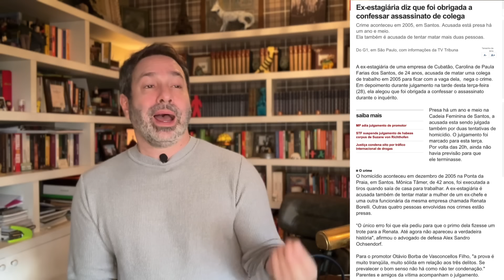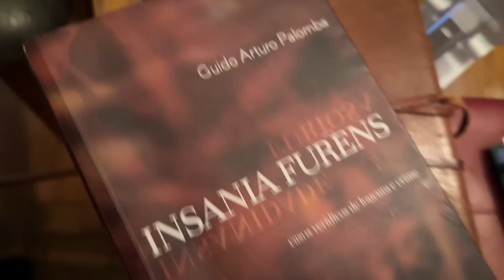ESTAGIÁRIA MATA CHEFE PARA TER PROMOÇÃO - CAROLINA DE PAULA - CRIME COMENTADO POR BETO RIBEIRO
Carolina de Paula tinha pouco mais de 20 anos quando resolveu que tiraria da frente todas as pessoas que impedissem sua promoção e a possibilidade de ficar perto de seu gerente, de quem era amante. Confira este caso comentado do mundo corporativo.

CR1ME E MISTÉRIO  - COM BETO RIBEIRO